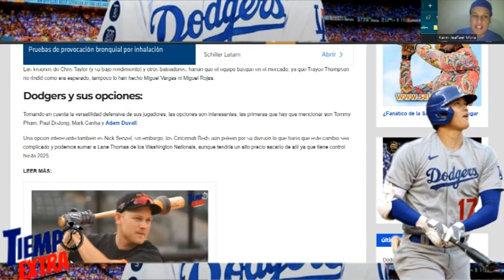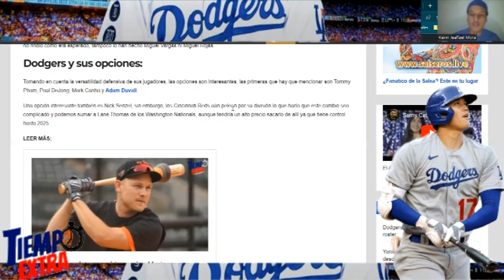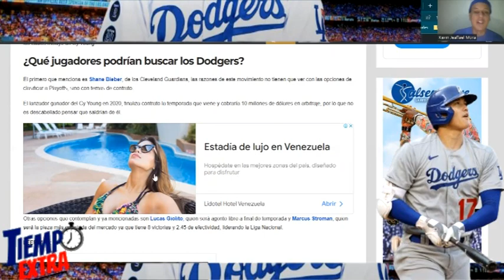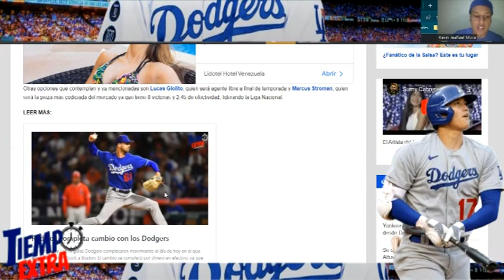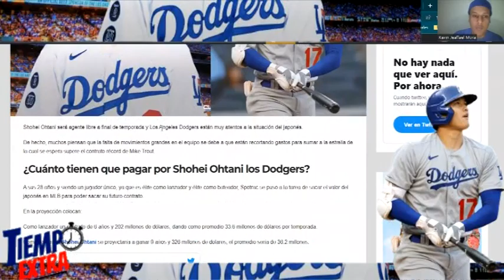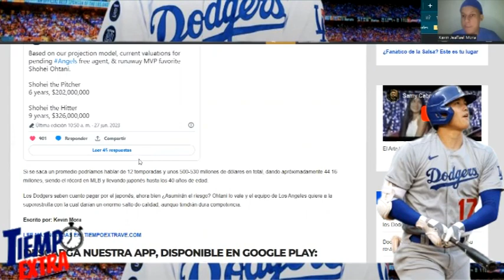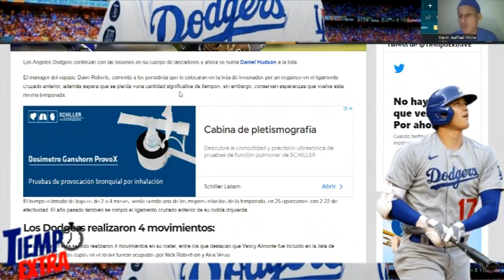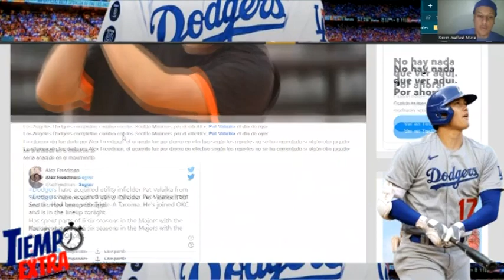Dodgers en el mercado ¿Qué opciones manejan? - El contrato que pediría Shohei Ohtani - Lesiones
Los Angeles Dodgers buscan jugadores en el mercado, el contrato que pediría Shohei Ohtani, las lesiones golpean al equipo

Más información en nuestro sitio web tiempoextrave.com⁠